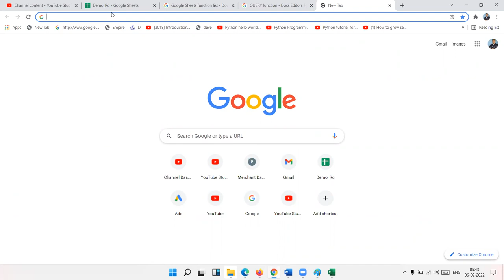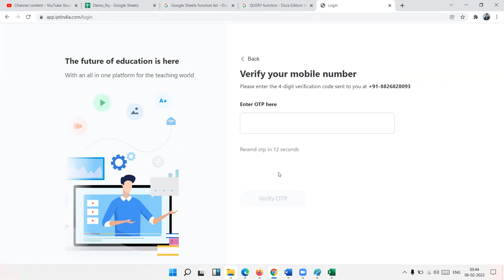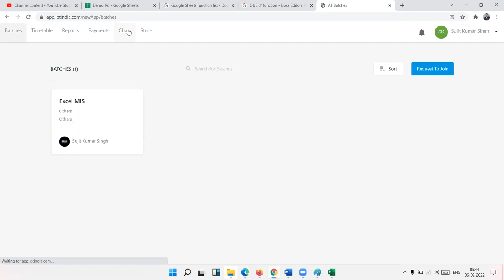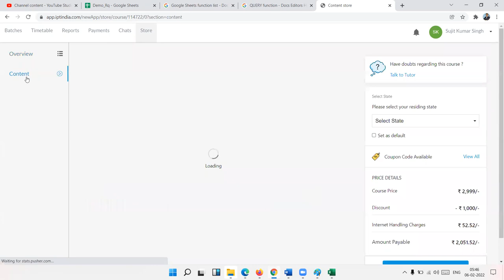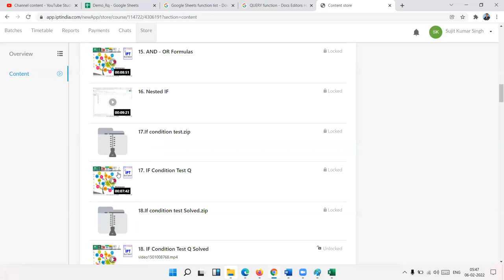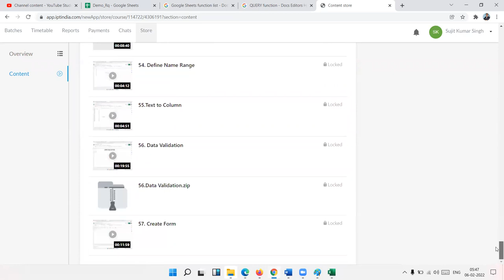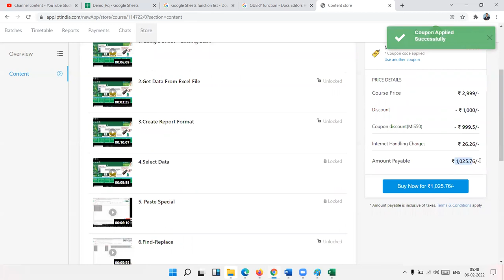Buy and Learn Google Sheet Videos Course - Excel MIS Training APP